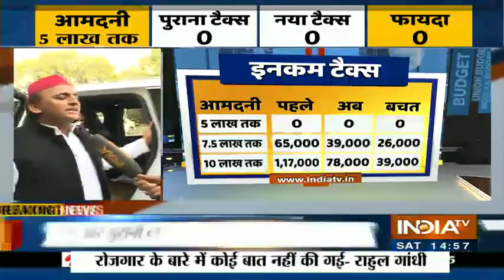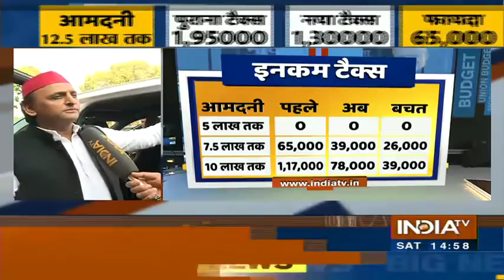Union Budget 2020: Akhilesh Yadav says Budget session was deliberately kept long to fool the public